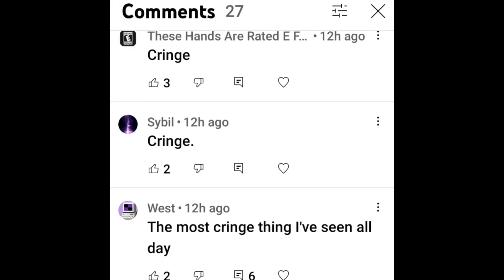Who cares what the haters think?/Ft. Hate and Things they hated me on recently